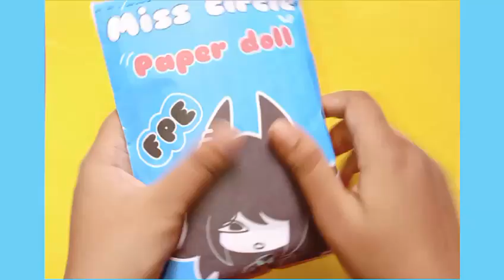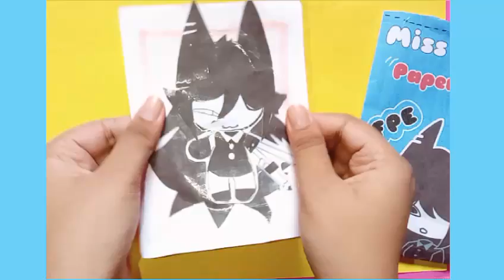paper diy 💙 Fundamental paper education/Miss circle/paper doll/Blind bag paper/ASMR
Paper diy
opening blind bag
blind bags
FPE blind bag
fundamental paper education blind bag
miss circle paper doll blind bag
FPE paper doll blind bag